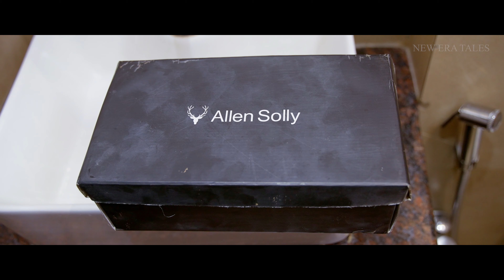Amrutha Ghadiyalu Telugu Short Film 2024 based on Time Travel by New Era Tales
Amrutha Ghadiyalu Telugu Latest Short film. Tired of striking out with the girl of your dreams? This YouTube Short video will reveal a proven technique to win her heart - using a time machine! Discover the secret to traveling back and getting to know her on a deeper level before your first date. Experience Love intertwined with the fabric of space and time.

We hope this "Amrutha Ghadiyalu" Love Story video will entertain you and exclusively available for the YouTube audience on our channel New Era Tales.

Cast:
Harsha Chaithanya Attada, Alankritha Shah

Produced by Varsha Choudary Attaluri

Vfx, Written & Directed By : Tanay Kovvali

Concept : Devon Avery

DOP:  Vineeth Pabbathi

Editing & Poster Designer : Shankar Singam

3D Animation : Bangi Nadeeswarudu

DI : P Raj Kumar

Line Producer: Sandeep Rathod

Makeup Artist : Nagaraju Kavati

Dubbing Studio : Konaseema Talkies

Sound Engineer : Gangadhar

PRO : Nagendra, Raviteja

 / musicbyscottb
Music powered by BreakingCopyright:

 • ⏱️ Cinematic & Background (Free Music...